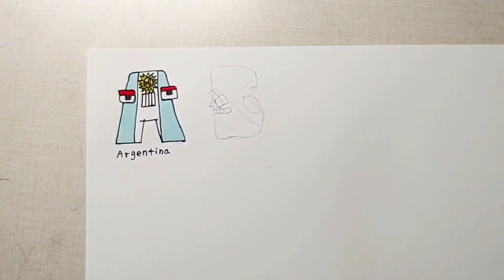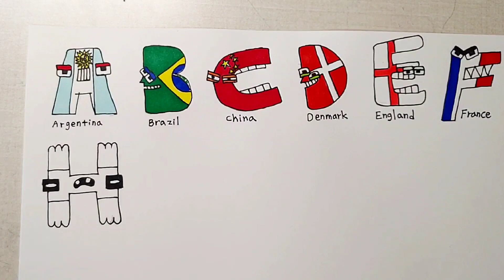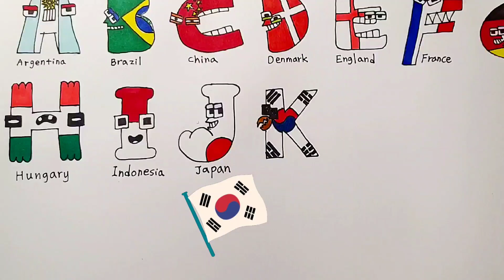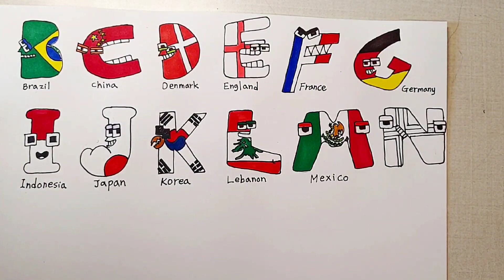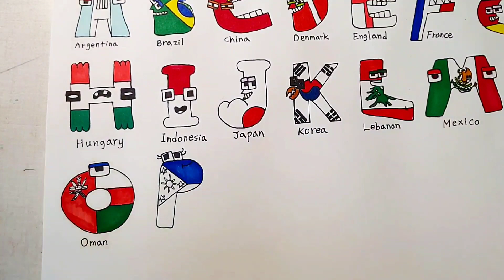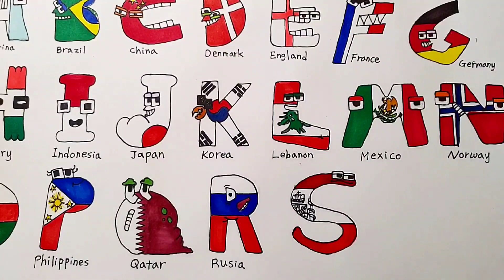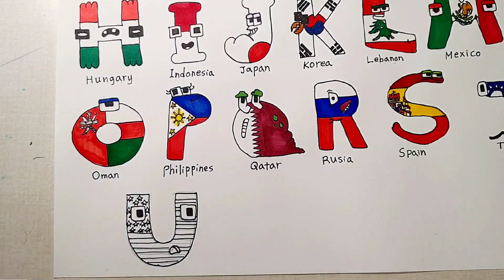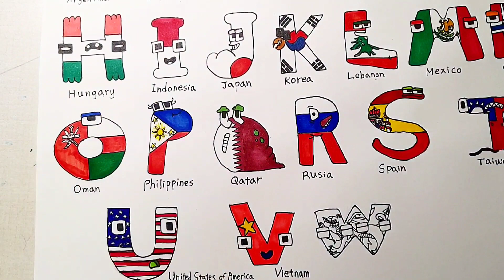[ County lore 1 ] drawing !! 국가별캐릭로어 그리기~!!♥ Alphabet Lore country version